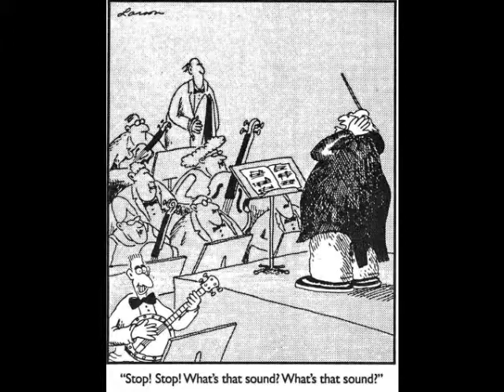Dixieland by Southern Comfort - 50 Curse of an Aching Heart (Phil Cartwright, vocal)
This track, from the album, "Southern Comfort in Great Falls, Montana," was recorded in September 1988.  Band personnel at that festival were regular band members Marty Frankel (cornet), Al Brogdon (trombone), Charlie Robb (piano), Johnny Roulet (drums), and Larry Burnett (bass), ably assisted by substitutes Phil Cartwright (banjo) and Dave Kaseman (clarinet).